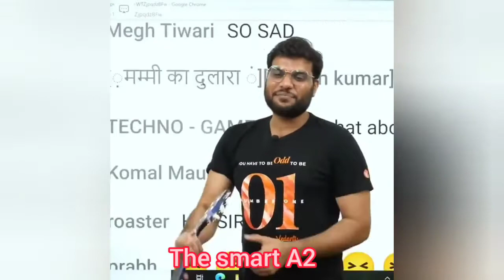दादा और दादी के बीच इतना झगड़ा रहने के बाद इतना बच्चे कैसे थे??